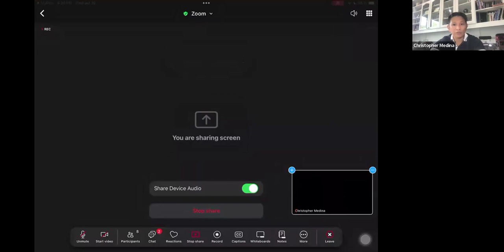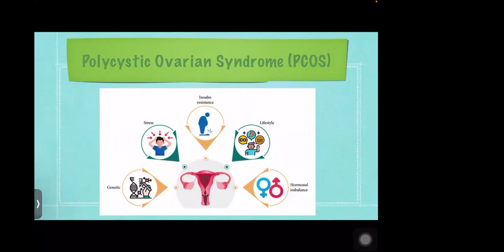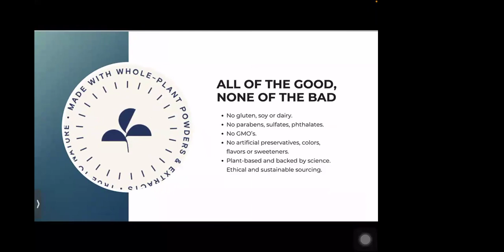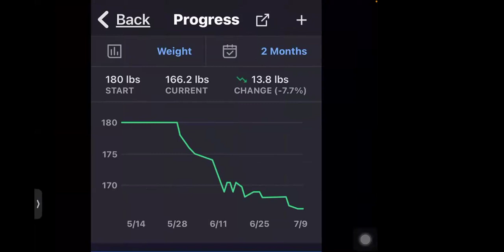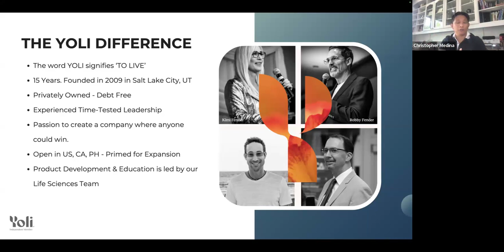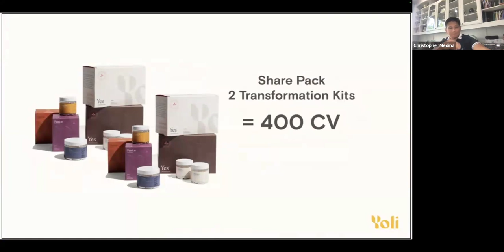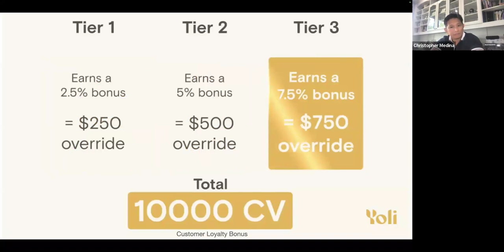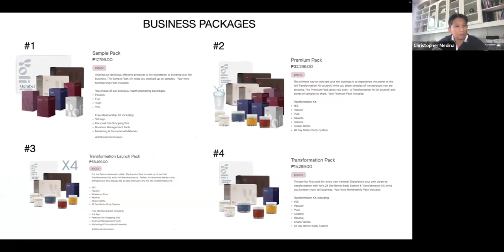Transform your body presentation